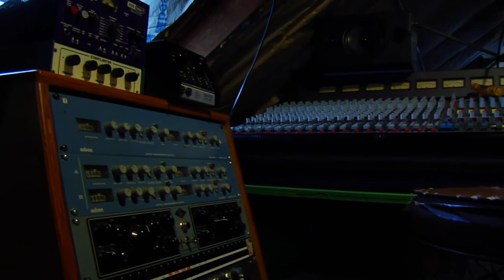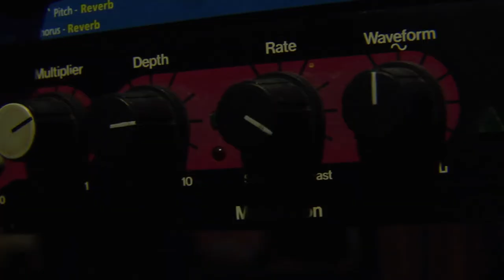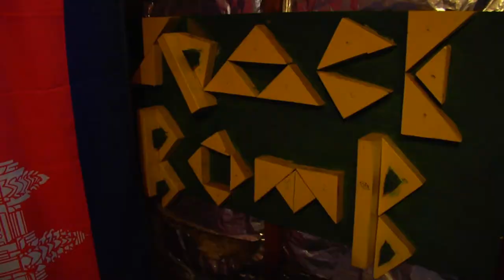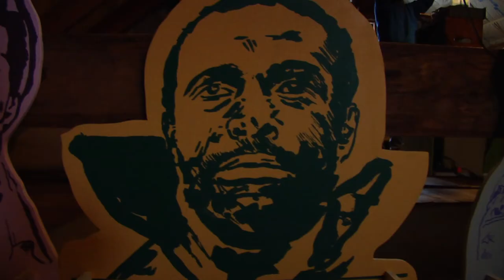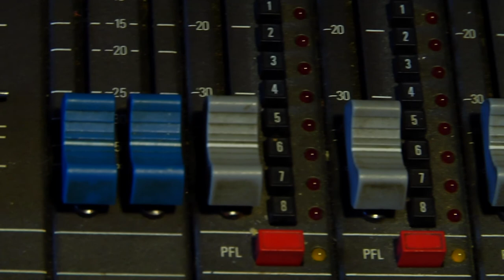An Interview and Home Studio Tour with Matthew E. White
Long before sold out European tour dates and critical acclaim from The Guardian , VCU Jazz alumnus Matthew E. White made a name for himself in Richmond through tireless local music promotion, music community organizing and performances with a number of pivotal local groups including Fight the (Big) Bull.

In fact it would be hard to find a performer or facet of the local musical economy untouched by White during his ten-and-counting years in Richmond. Building from the ground up, White, fellow VCU alums and local jazz performers created the Patchwork Collective and now Spacebomb Records to support the local music scene through import of great music and export of Richmond music to expand awareness on a global level.

After the international release of his debut solo LP, Big Inner, on Domino Records in January 2013, White invited The Horn RVA to visit his Near West End home studio on a snowy Spring Break afternoon to discuss touring worldwide, the next release for Spacebomb and why he's still at home in Richmond.

Interview Conducted by Craig Zirpolo
Filmed by Ryan Murphy
Edited by Craig Zirpolo